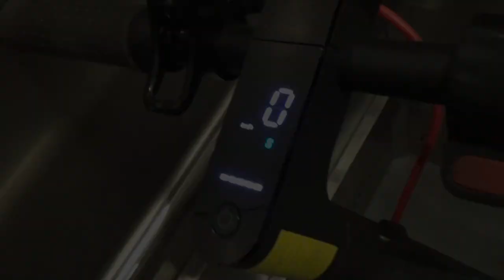GARGASTA SUURIN VOITTONI + GALEN UUSI HARRASTUS! :)